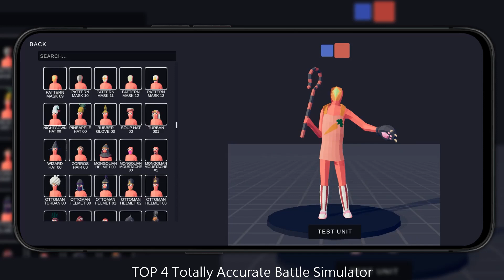Top 10 pre-registered Games of the Week in Canada on TapTap | Week37 2023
Hey, fellow joystick jugglers! Mark your calendars, because it's Wednesday, 2023/09/13. Your gaming fairy godmother is back with another electrifying roundup where we go full-throttle through the top 10 pre-registered games of Week37 on TapTap. We've dived into a pool of pixels, morphed through gaming dimensions, and got our virtual high-scores to present you with a scintillating hitlist of must-have games!

Launching us into our countdown at number 10 is *High Energy Heroes*. This power-packed bonanza delivers an adrenaline spiked gameplay experience that is as addictive as midnight gaming marathons! Don't skip this one, gamers!

Swarming in at number 9 is *Warframe Mobile*. This punchy SF masterpiece will jeopardize your regular life with its tantalizing Gameplay. It’s the perfect chaos storm to enjoy, folks!

Next up in the 8th spot, we have *Red Dead Redemption*, a game that promises an experience as wild as a bucking bronco. Its innovative Gameplay sets your gaming soul on fire. Save a horse, ride this game!

Slithering into the lucky number 7 is *VALORANT Mobile*. This action-packed headbanger of a game sets the bar high with its top-notch Gameplay. Prepare for an explosive fiesta of gaming drama!

At number 6, we're shaking up the arena with *Totally Accurate Battle Simulator*. This charming simulation game offers a quirky gameplay that'll have you saying "one more game" for hours.

Smashing down the doors into our top 5 is *Project Mugen*. This behemoth of a game has it all - a gameplay that will sink its addictive hooks deep into your gamer's heart.

Enthralling us at number 4 is *Delta Force: Hawk Ops*. This game is a symphony of suspense and action. Its Gameplay unfolds like a bestseller you just can't put down!

Riding into the bronze position at number 3 is *Party Animals*. A casual carnival of chaos that leaves you gasping with its jaw-dropping gameplay. Warning: this game may cause extreme fun!

Now, the silver medalist at number 2. Hold onto your headsets for this one, dudes and dudettes. *One Punch Man: World* is an immersive circus of gameplay that'll blow your gaming minds to smithereens.

Finally, we crown the undisputed champion of our Week37 countdown. Drumroll, please! It’s *Grand Theft Auto: The Trilogy - The Definitive Edition* at number 1. An RPG extraordinaire, its gameplay is such a rollercoaster that you'll never wanna get off.

There you have it, our gaming comrades, the quintessential top 10 pre-registered games of Week37 on TapTap. Fire away in the comments about your favorites and those you think got robbed of a spot. Until next time, keep your consoles warm and your thumbs nimble!